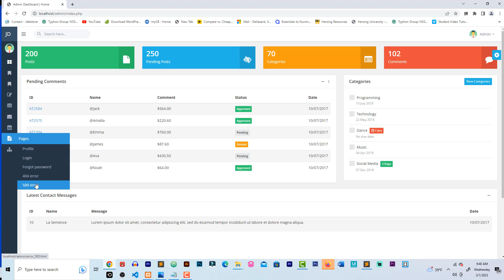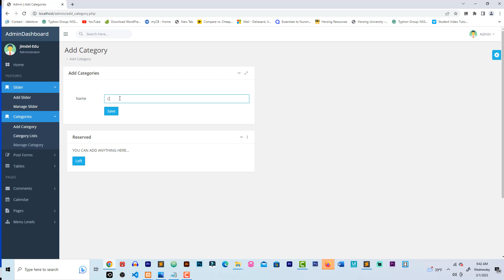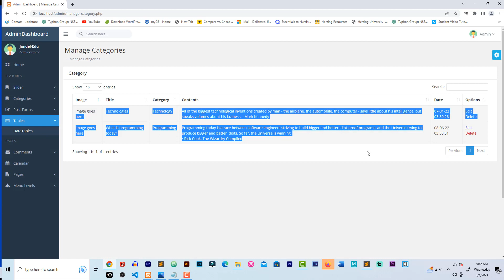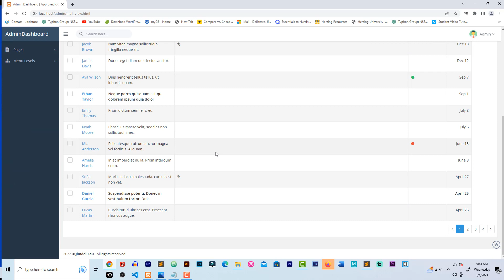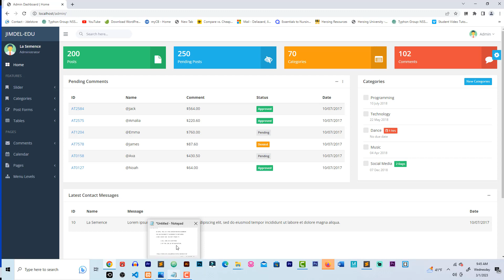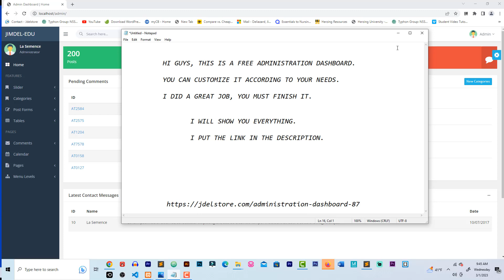Administration Dashboard Using PHP - HTML And CSS | FREE DOWNLOAD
This is a free administration dashboard builds with PHP, Html, CSS, and JavaScript. Download and use it according to your needs.